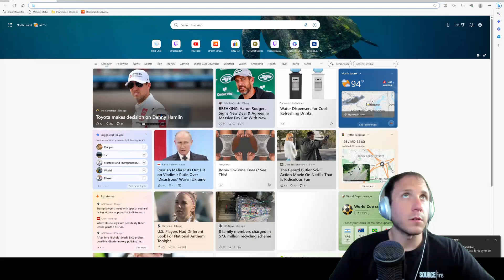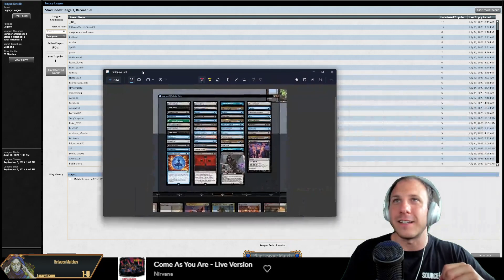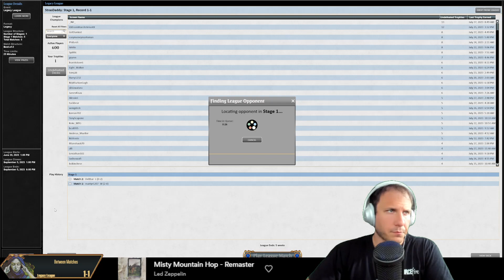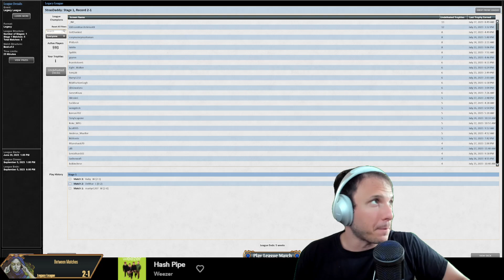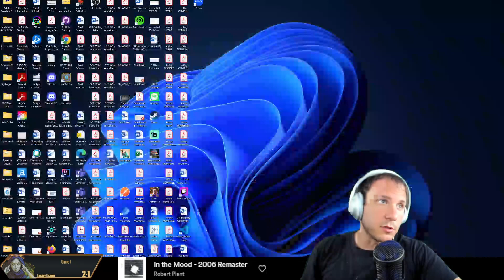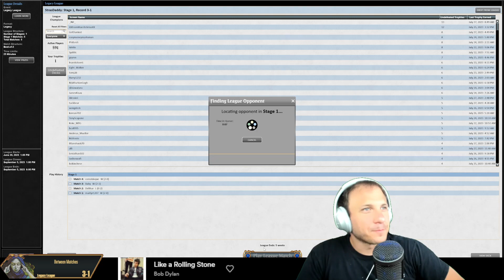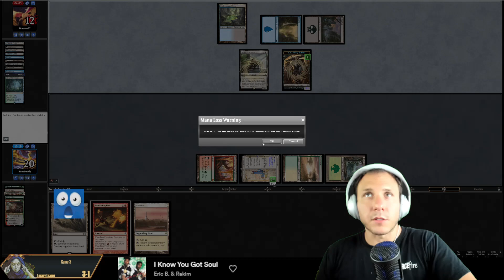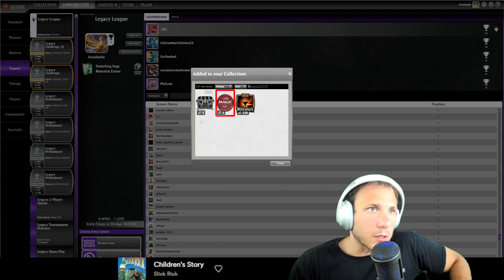Saga Forth Mav with E Tutor